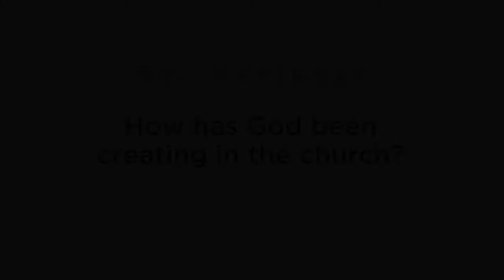How has God been creating in the church? 2017 Annual Conference Retirees